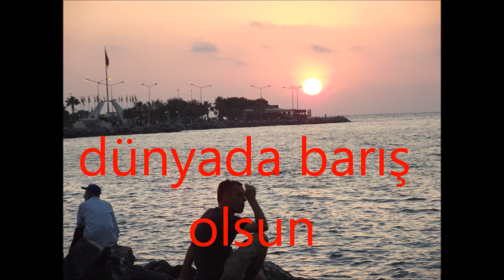ediporal iskenderunda barış